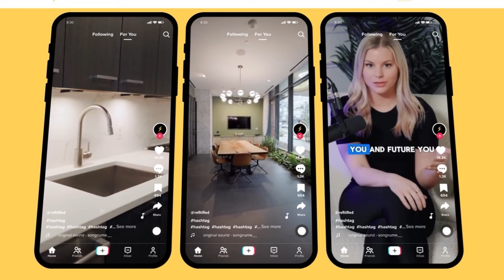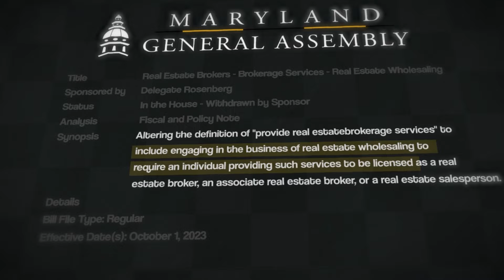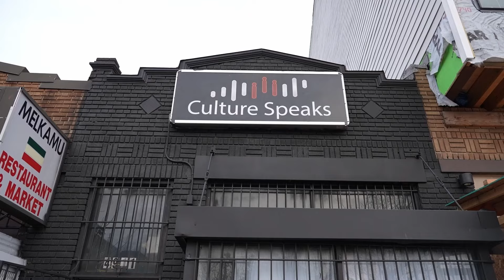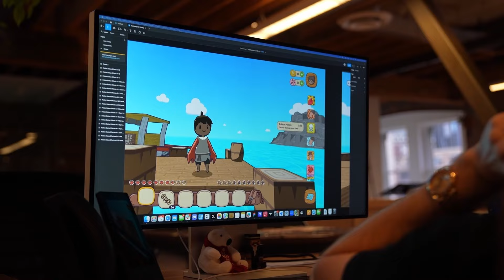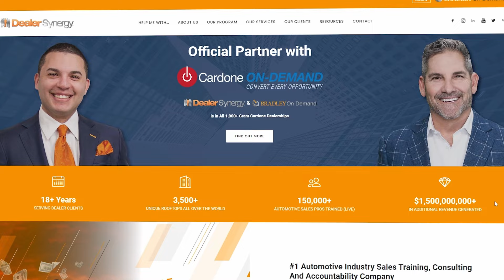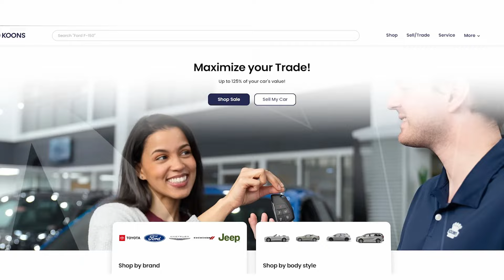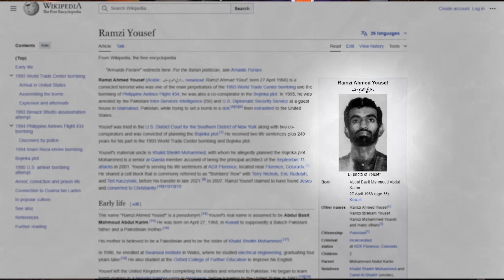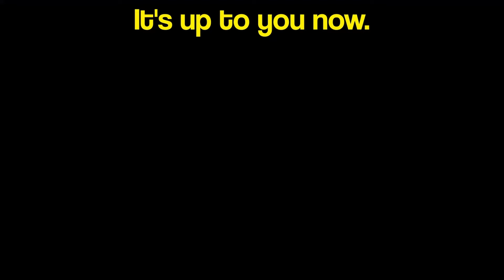I Asked Millionaires From The Hood How They Got Rich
Asking these millionaires from the "hood" how they made their millions. The most inspiring and motivating stories I've ever shared on this channel.

People in the video:
Omer - omerreshid_ on Instagram
Justin - jus.moneyy on Instagram
Tone - lorr_tone on Instagram
Sean - seanvbradley on Instagram